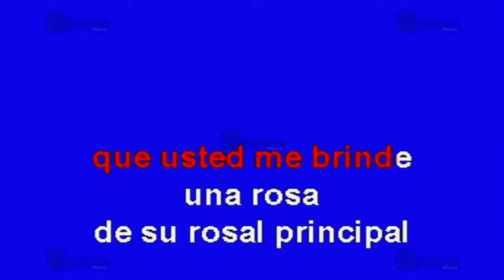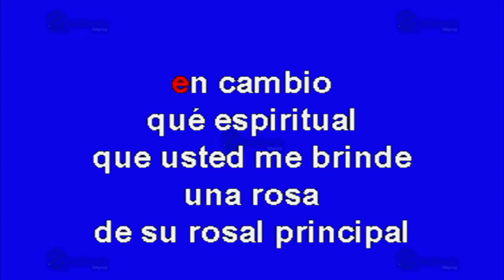De Qué Callada Manera - Multikaraoke ► Éxito De Pablo Milanes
Canción: De Qué Callada Manera
(Solo Como Referencia)
Fue Éxito De: Pablo Milanes

Clave Del Disco: OKE-0162
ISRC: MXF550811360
Copyright: Multimusic S. A. de C. V.